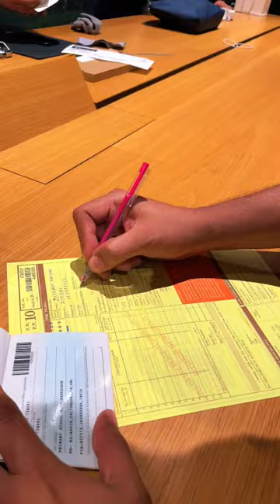Thailand shopping VAT refund . We saved 36000 rs on iphone 14 pro max